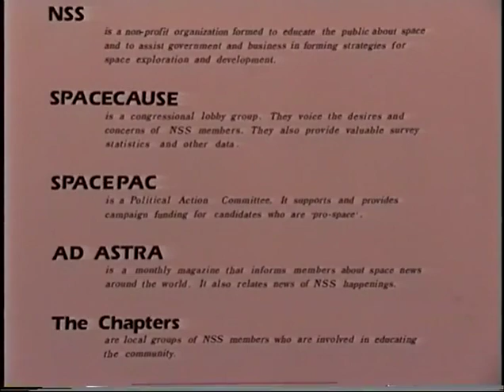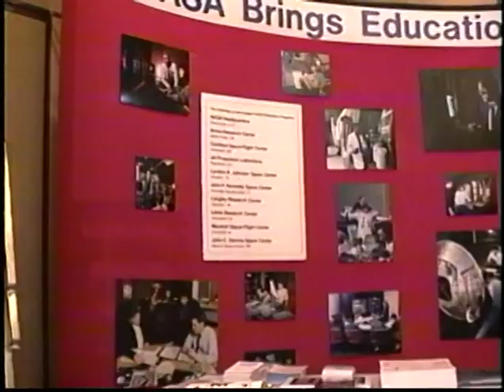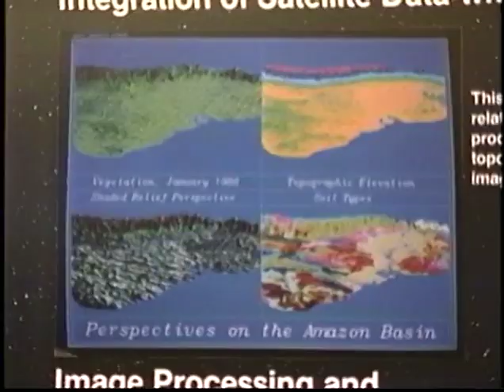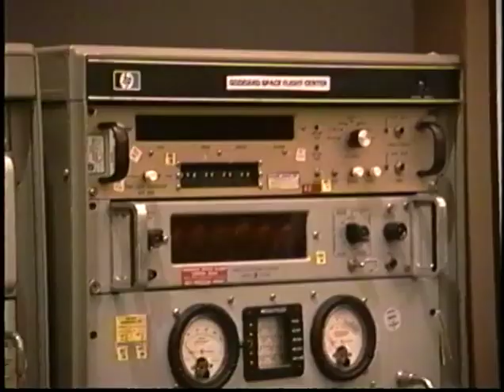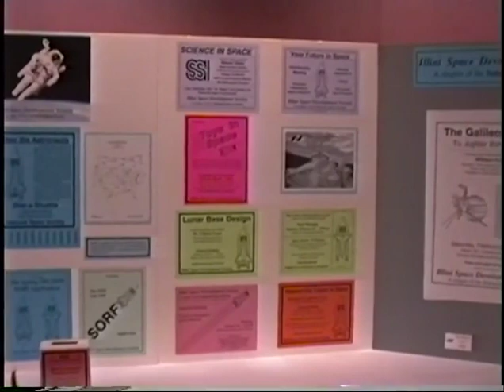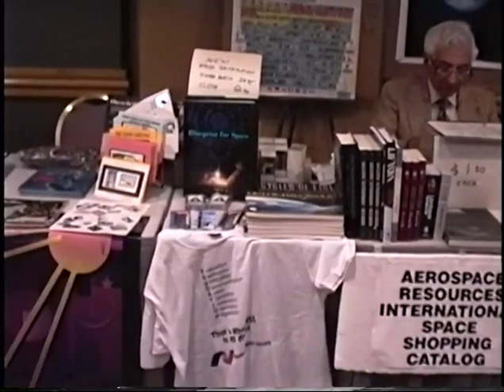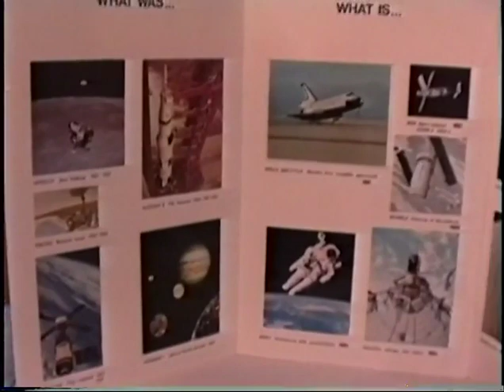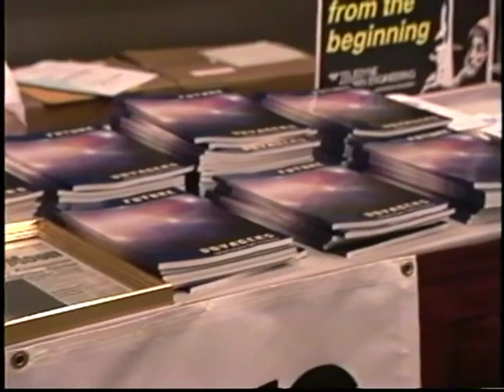ISDC 1992 - Dealers & Displays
A look around the conference outside panels and presentations.